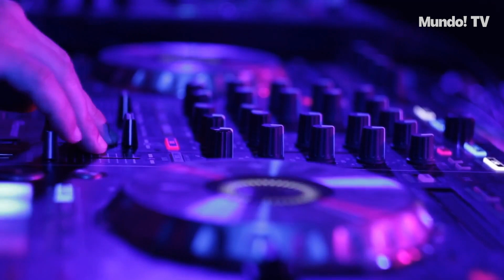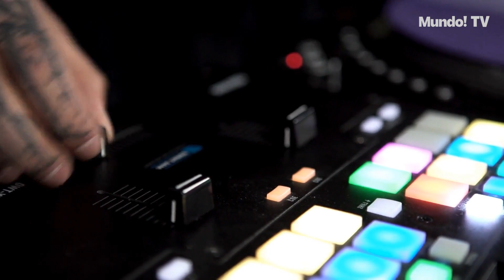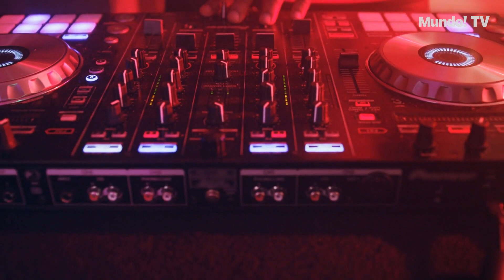Subgéneros de Electrónica que Superan al EDM: Nuevos Sonidos en las Pistas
Descubre los subgéneros de electrónica que superan al EDM en este video de mundotv. ¡Explora nuevos sonidos en las pistas y amplía tu conocimiento musical!MúsicaElectrónica
SubgénerosElectrónicos mundotv noticias informacion actualidad ShortsToda la información de hoy ➡️ a nuestro canal en Facebook en Twitter en Linkedin en Instagram en Telegram en TikTok